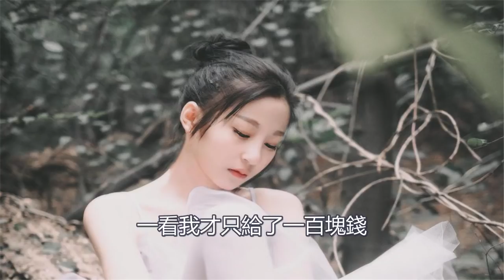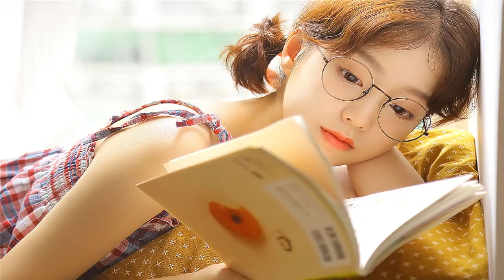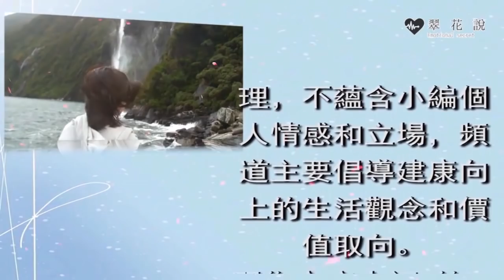女兒出嫁俺沒要彩禮，生孩子那天親家母一句話,俺當眾給她一巴掌，眾人拍手叫好罵她活該|翠花的秘密